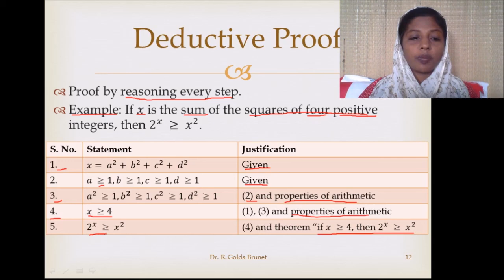Deductive Proving Technique in Tamil